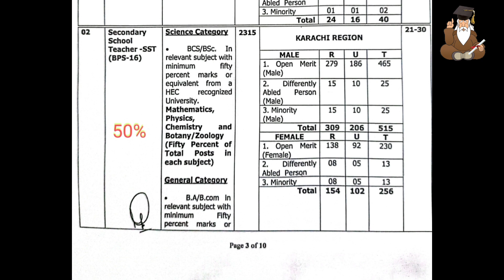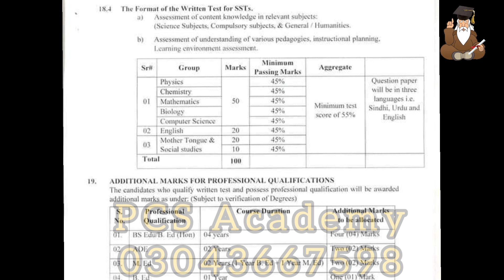SST Syllabus Test Pattern how to prepare for SST? Can Engineers Apply? SPSC latest job Test Criteria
SST Syllabus Test Pattern how to prepare?

SST Past Paper Download PDF Preparation Material Secondary School Teacher Mock Tests

written test criteria?
screening test criteria
subject specialist
Who is eligible?
Can Engineers Apply?
Can BBA MBA students Apply?
What is maximum age limit?
Age relaxation?
How to claim ageRelaxation?
Sindh Rural Urban seats?
science category in SST Jobs
What is syllabus for SST Jobs?
What is syllabus for SS Jobs?
How to fill spsc challan?
How to apply online SPSC ?